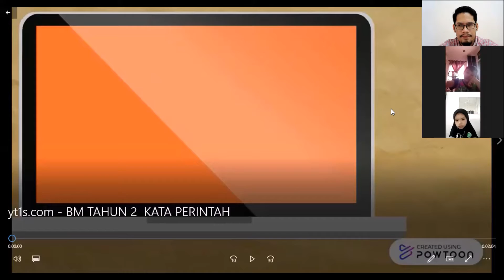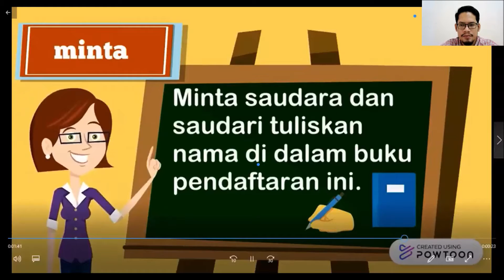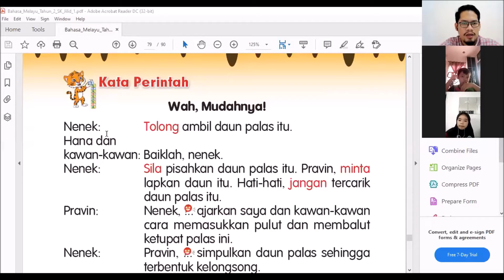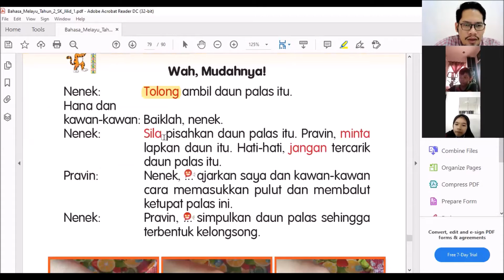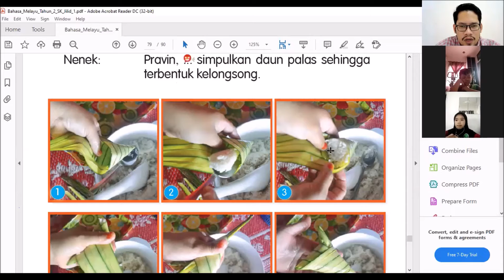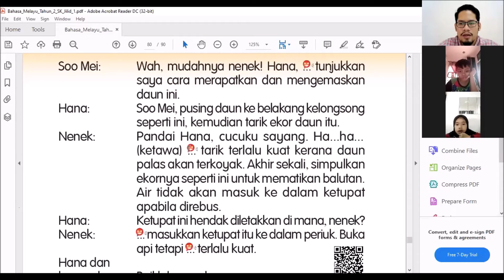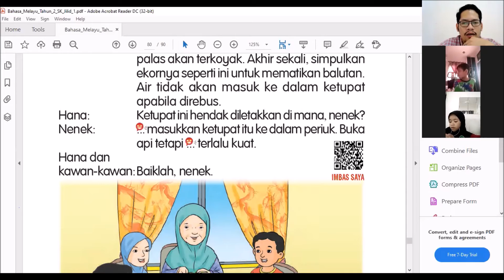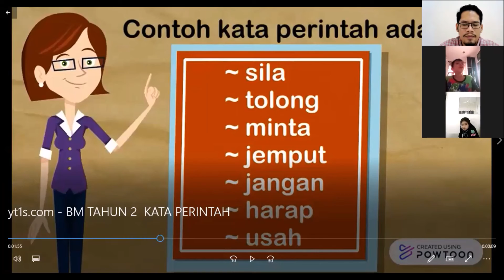UNIT 11: KESENIAN DIHARGAI - TATABAHASA: KATA PERINTAH